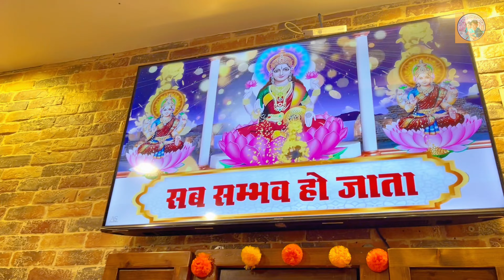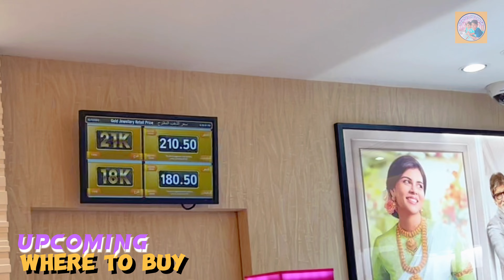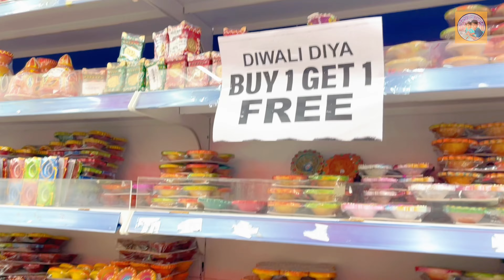Dubai Wali Diwali 🥸 || Desi Family Vlog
Diwali in Dubai 2023 || Hatke Celebrate Kiya🥸

This family vlog is all about how we Indian staying in UAE 🇦🇪 celebrated our Diwali festival in Dubai with our two little munchkins.

Don’t miss the Bhai behan ke farmayeshe jo beech beech mein aati rahengi. We have included siblings fun along with our Desi information of buying sweets, put purchasing Gold and watching the fireworks.

You can also follow us Instagram for more live updates.